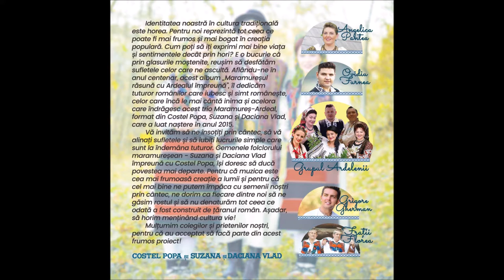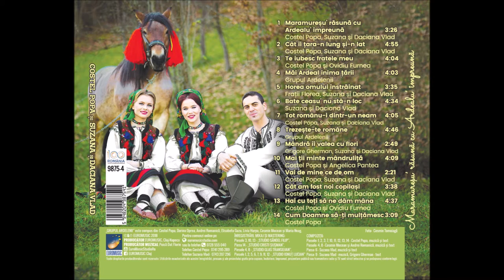01 Maramureșu' răsună cu Ardealu' împreună - Costel, Suzana si Daciana (ALBUM 2018)